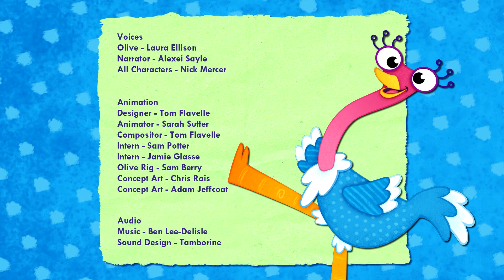Olive the Ostrich | Olive and the Missing Running Shoes | Kids Cartoons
Join Olive as she searches for the missing running shoes.